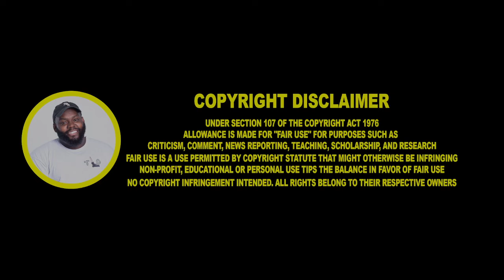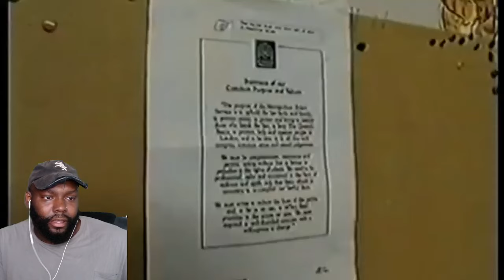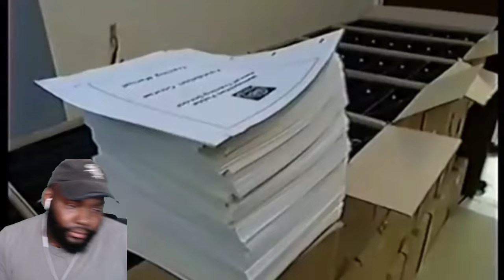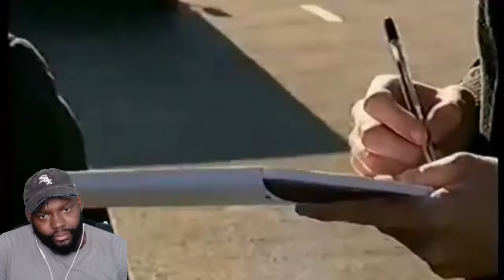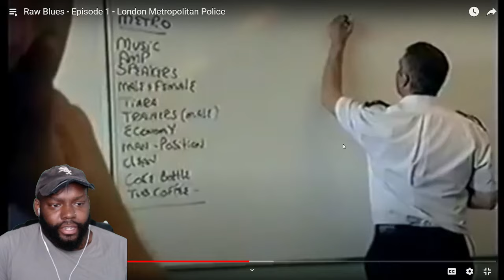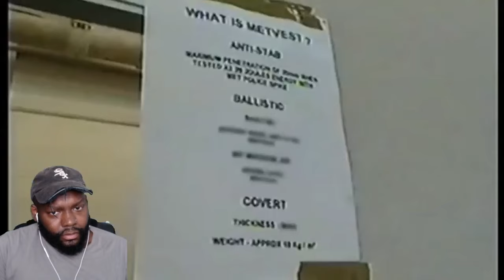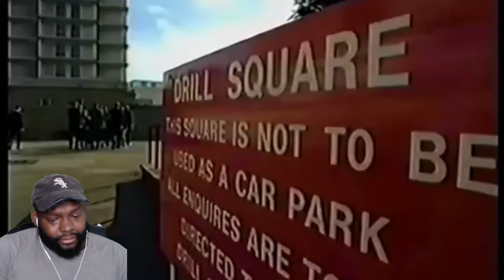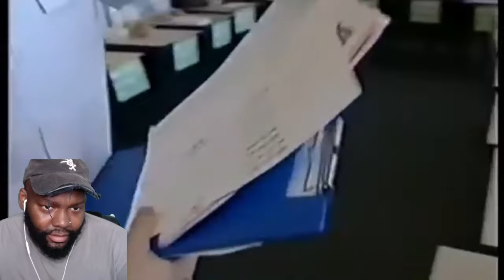CHICAGO DUDES REACTION TO RAW BLUES - EPISODE 1 - LONDON METROPOLITAN POLICE